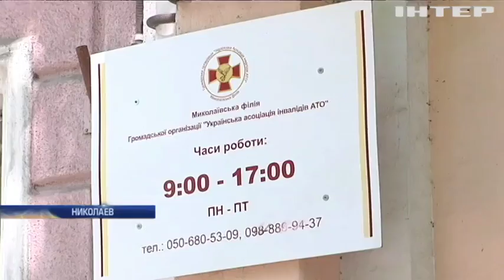В Николаеве офис ветеранов АТО пытались сжечь